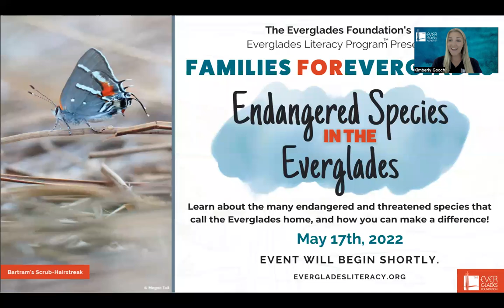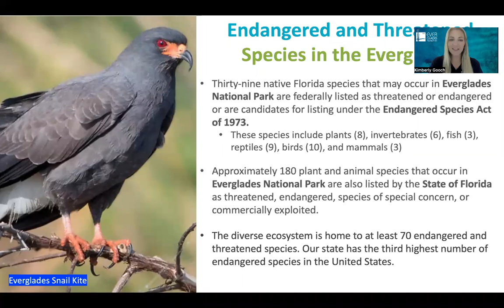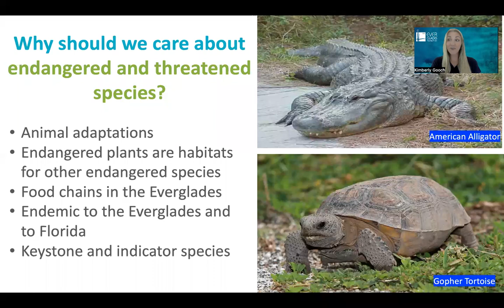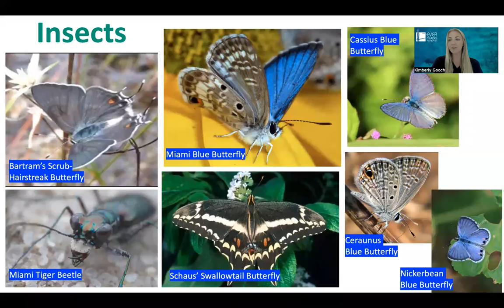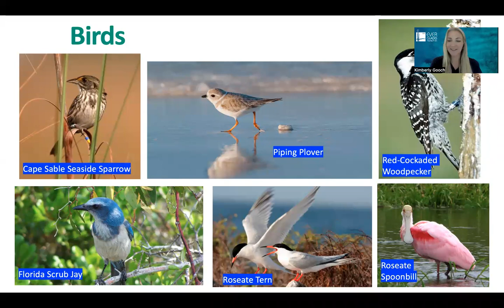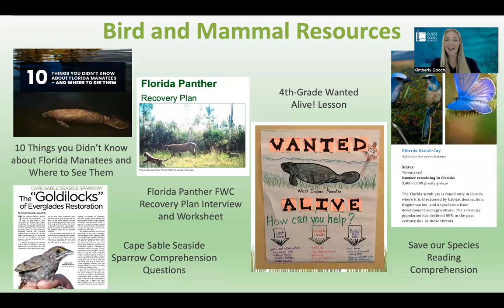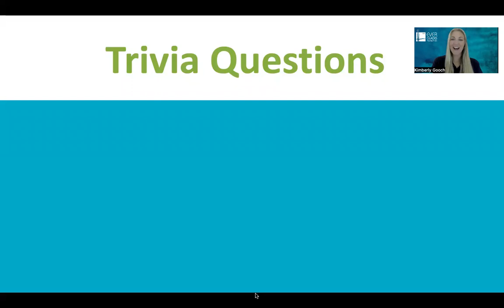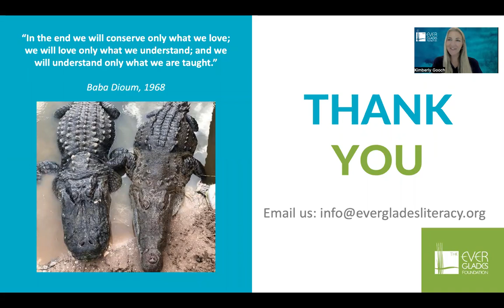Families ForEverglades: Endangered Species in The Everglades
Learn about the many endangered and threatened species that call the Everglades home, and how we can make a difference